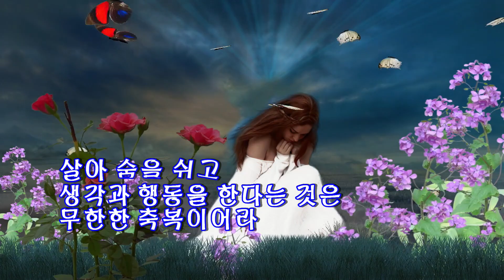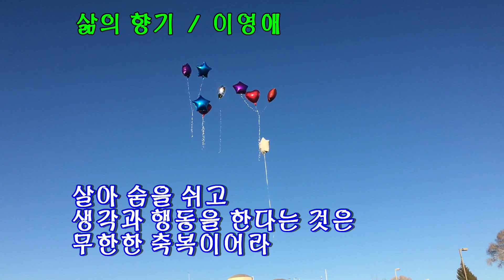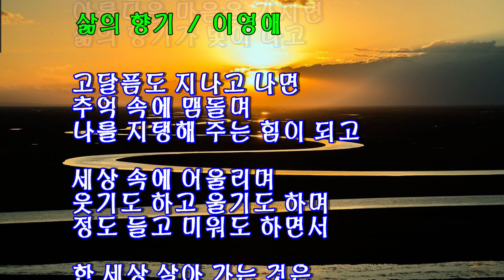삶의 향기 / 詩 이영애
살아 숨을 쉬고
생각과 행동을 한다는 것은
무한한 축복이어라

살아 있기에
기쁨과 슬픔도 있어
행복도 불행도 느끼는 것

아름다운 마음을 가지면
삶의 향기가 빛이 나고

고달픔도 지나고 나면
추억 속에 맴돌며
나를 지탱해 주는 힘이 되고

세상 속에 어울리며
웃기도 하고 울기도 하며
정도 들고 미워도 하면서

한 세상 살아 가는 것은
얼마나 행복한 일인가

 av컴사랑 챈널방문, 감사합니다.!!